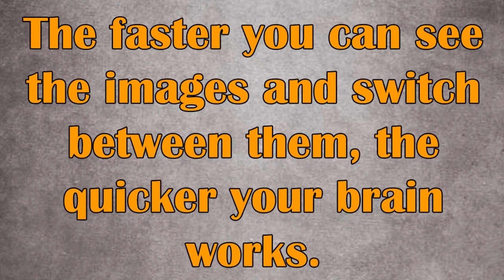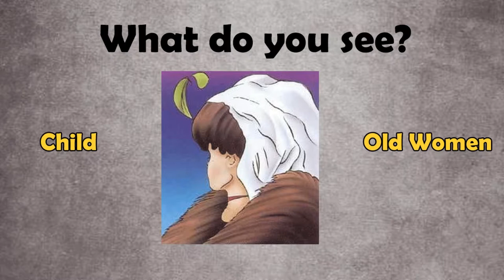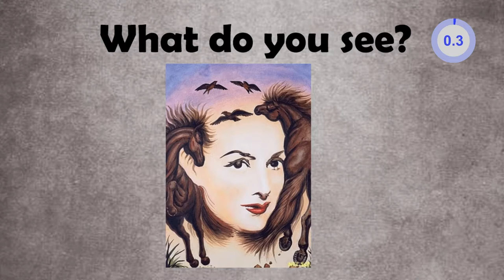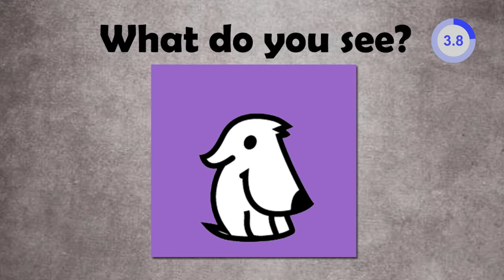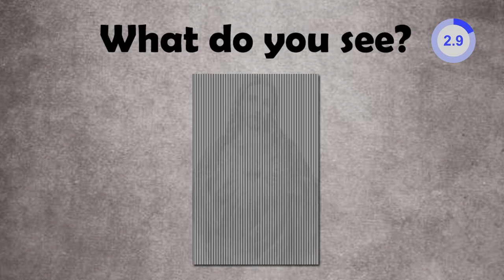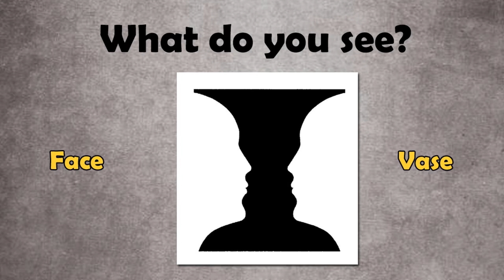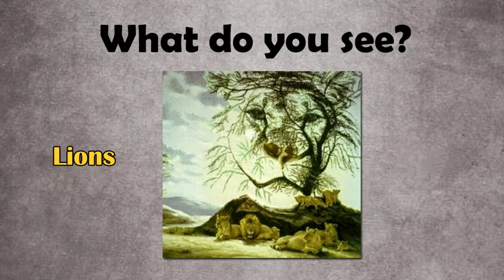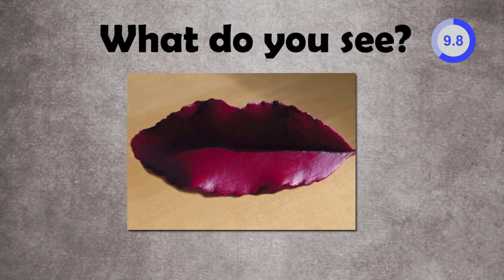20 ILLUSIONS THAT WILL TEST YOUR BRAIN Logical Brain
20 optical illusion riddles will spin your head around and wake you up for the busy day! There are 20 all together, Only A Genius Can Get 20/20 In This Riddle. Let's try it out.